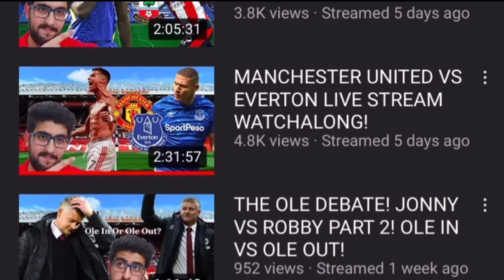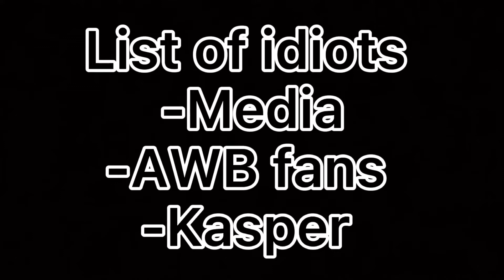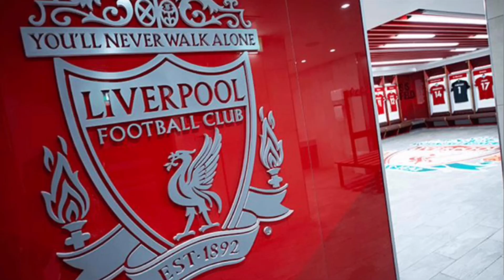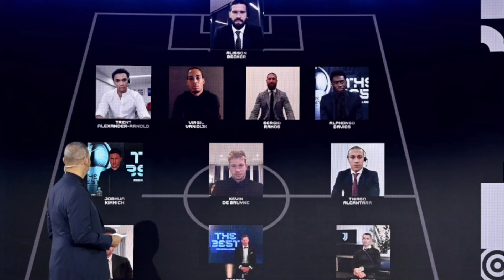TRENT ALEXANDER ARNOLD CAN'T DEFEND?? MYTH OR REALITY?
Trent can't defend, a statement we have heard 100 million times. Is it the truth or or is it a myth?
We break down the myth in this video and explain it step by step.
I'm so sick and tired of the myth that "Trent can't defend" and people having to explain it every single time , so I'm going to end the myth in this video:
First of all I dont believe in blanket stats, tackles, interceptions blah blah are all blanket stats because they depend on the style of play the setup etc,
E.g.: A centre back for a defensive team will have more interceptions and blocks than one for an offensive team.
Defensive statistics for the last premier league season: (Trent's worst ever season)

Tackle success:
Trent 57.9%
Walker 54.3%
Trippier 43.9%
James 38.8%

Dribbled past per 90:
Trent 0.71
Walker 0.74
James 1.14
Trippier 1.16

Ball recoveries per 90:
Trent 9.97
Trippier 8.87
Walker 8.66
James 8.18

These are defensive stats from Trent Alexander Arnold's worst ever season. The season he played next to Williams and Phillips!
My problem with the Trent situation is that if his name was Trentinho and played for Barcelona everyone would say he's the best, why so much hypocrisy?
Whether you like it or not Trent has been the best right back in world football for the past 3 years. Stop hating and actually appreciate what you're watching.
Trent can't defend is up there with the worst myths in football history. Trent runs games. No right back can do that.